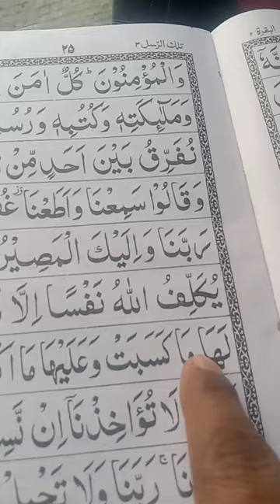alquran africa alfaqih motivation 1million